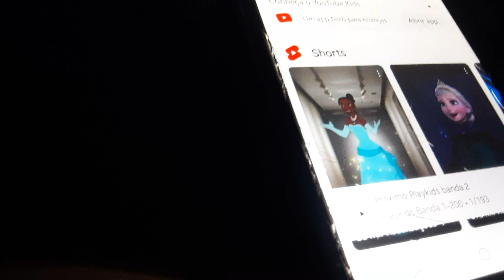playkids banda 1 com sons